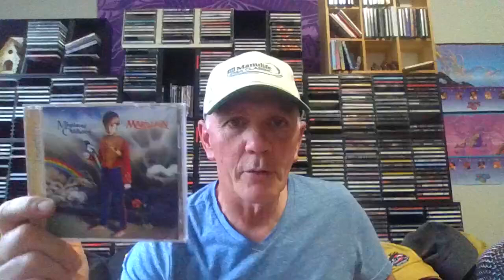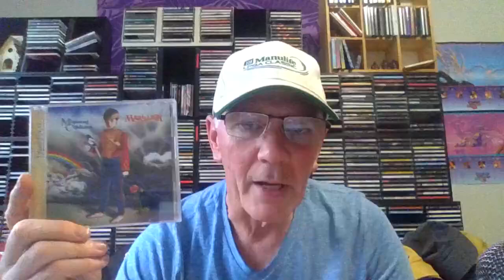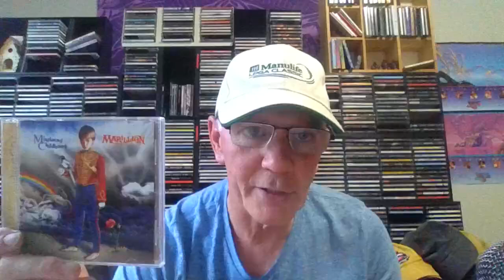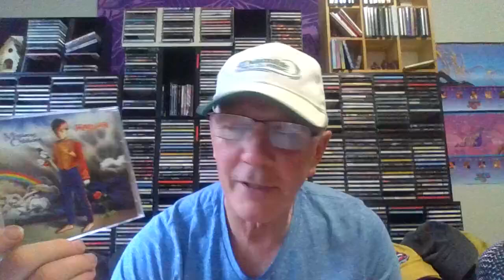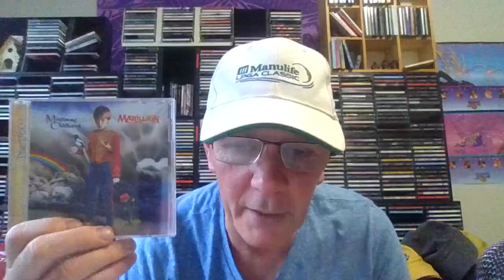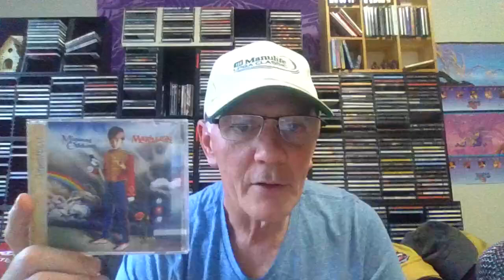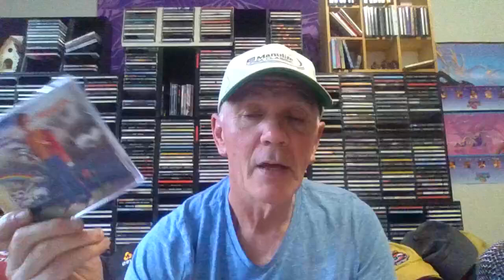Ranking The Songs On Marillion Misplaced Childhood Album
This video ranks the songs on The Marillion album Misplaced Childhood .